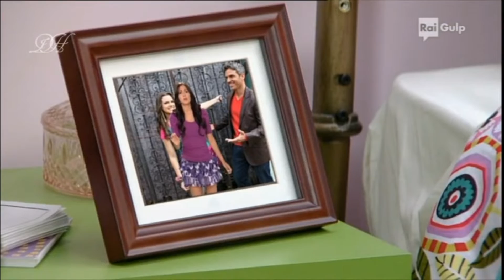Grachi viaggia nel tempo 😍